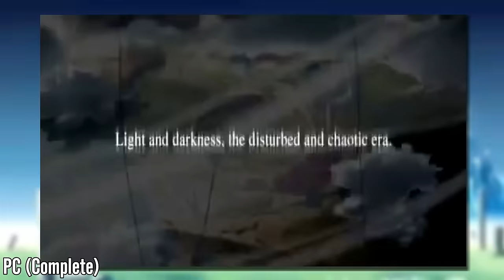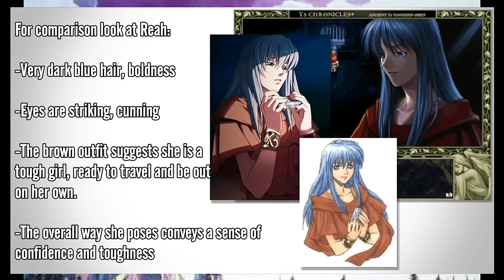The History of RPGs Ep. 8 | Ys II - The Final Chapter Analysis (1988)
Today, we analyze the classic (and one of my personal favorites) Ys II: Ancient Ys Vanished - The Final Chapter. Adol rushes to the Shrine of Solomon in hope of ending the terror of the monsters once and for all, but what are the elements that make up his journey?